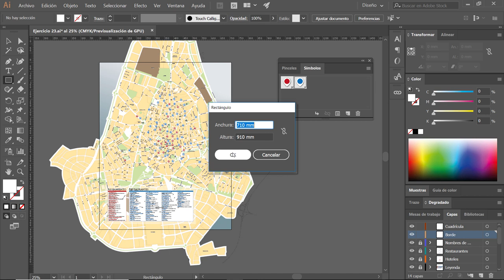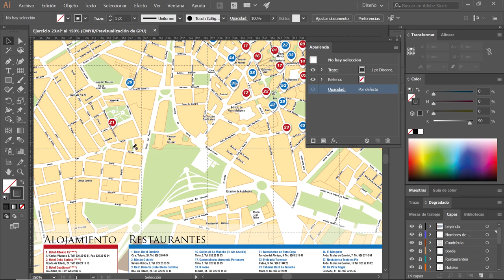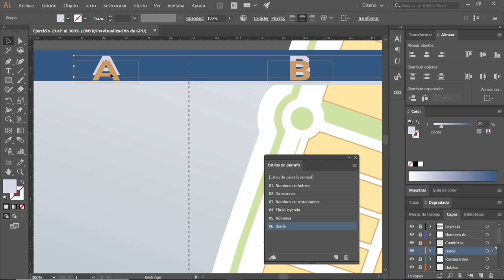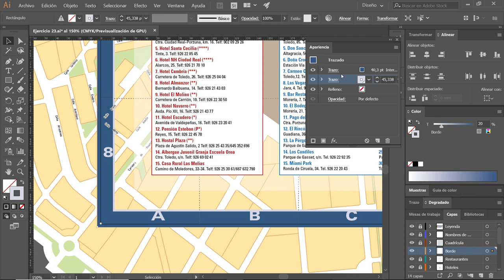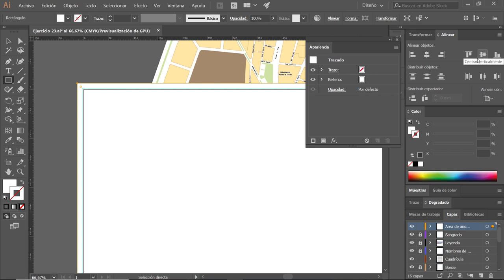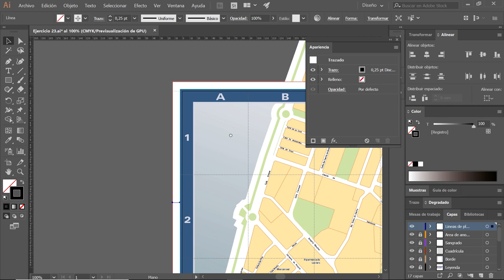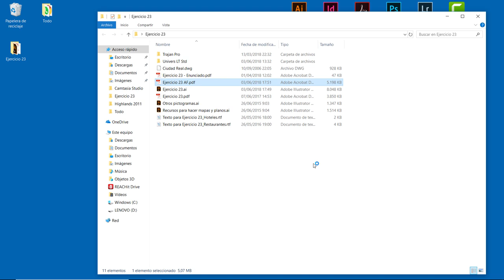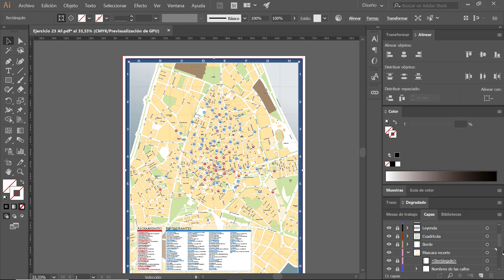Creación de un plano urbano en Illustrator (3ª Parte)